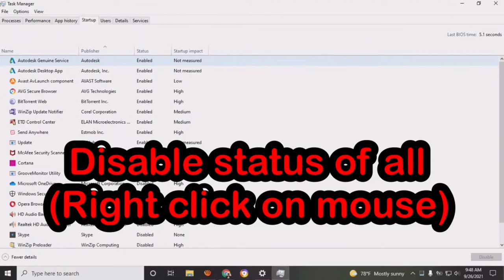How to disable an auto start program in windows 10